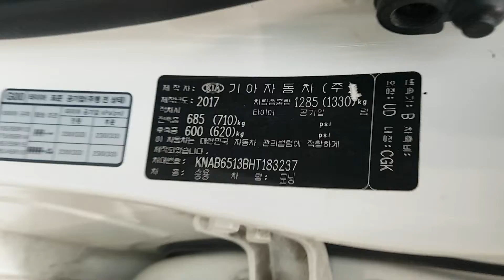2017 MORNING HT183237